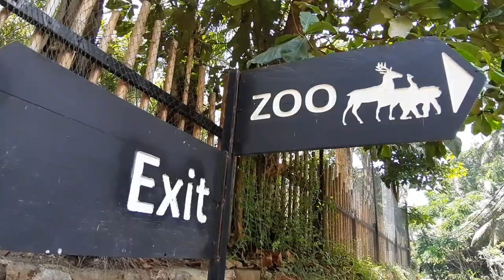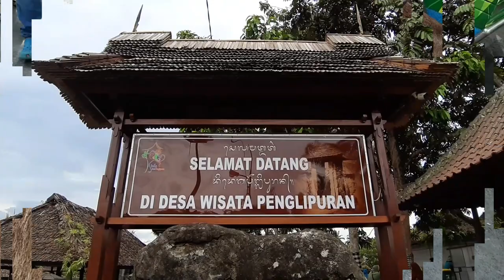Bali, We Go !! Pura Tirta Empu - Bali Zoo - Panglipuran [SENDI SASONGKO]